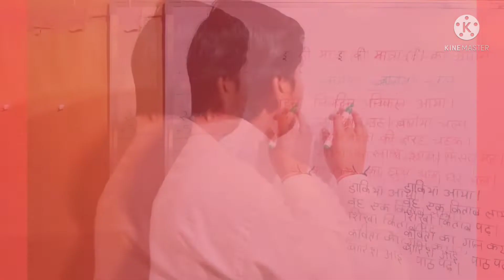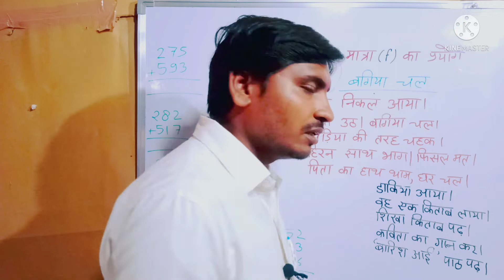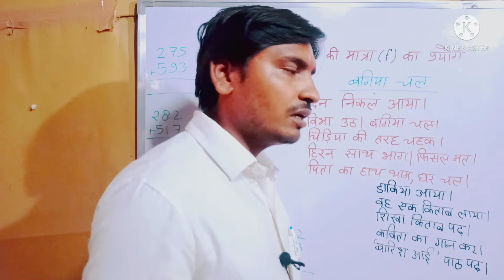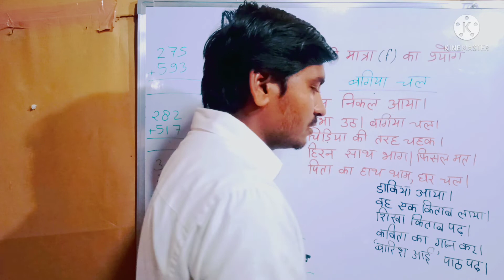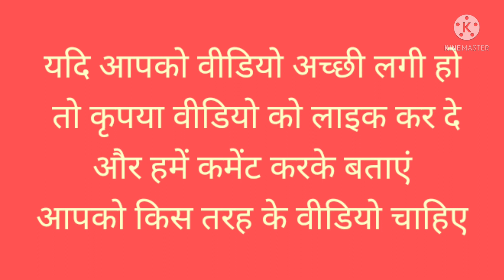इ की मात्रा वाले शब्द पढ़ना सीखें (बगिया चल)